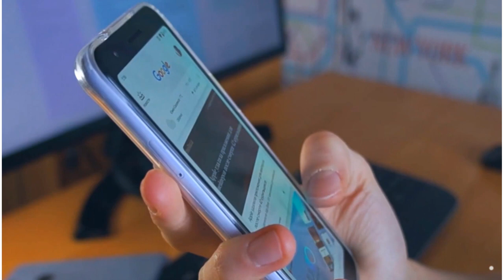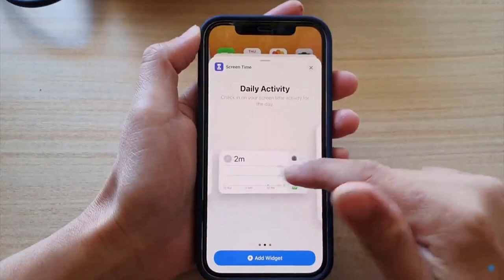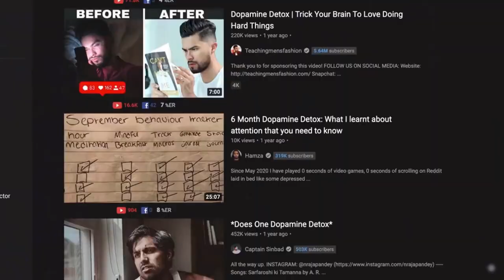détox de dopamine : l'outil incontournable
Découvre les 10 astuces secrètes des français qui transforment leur vie en 20 minutes/jour seulement